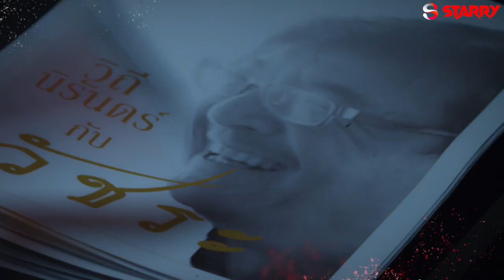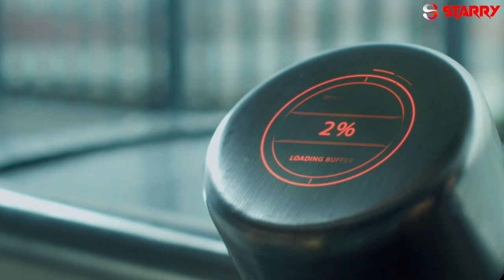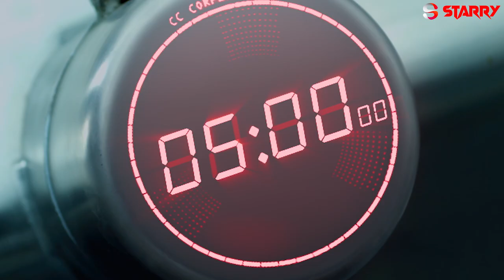BANGKOK VAMPIER EPISODE 14 _ Hollywood Action HD _ Horror Web Series In Hindi _